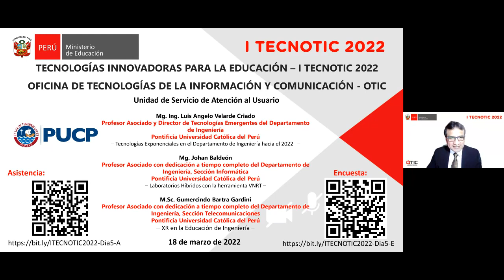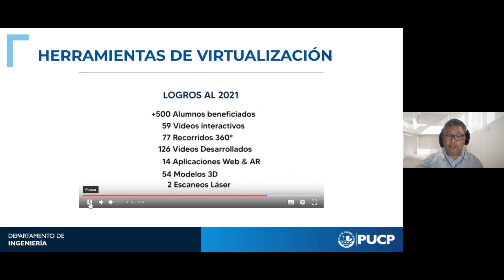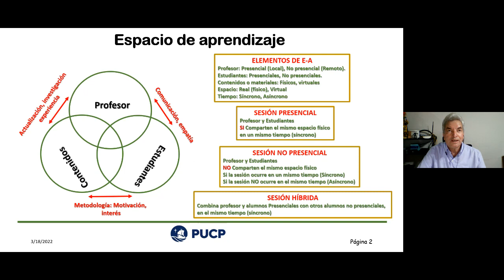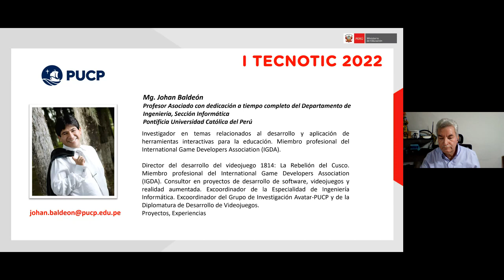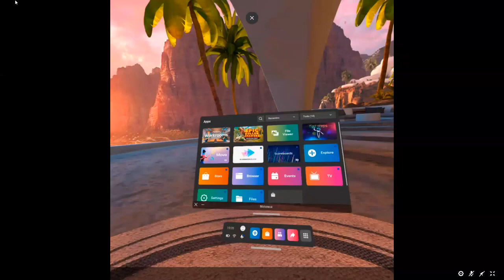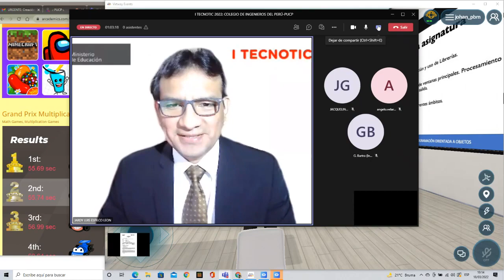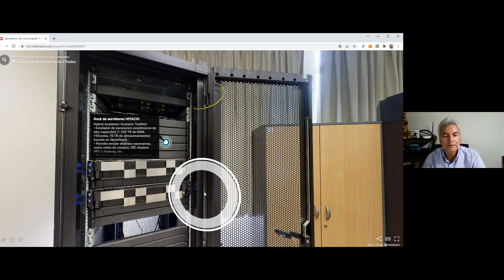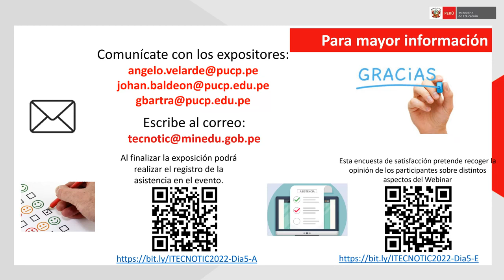Tecnologías Innovadoras Para La Educación – I Tecnotic 2022 - PUCP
Destacamos el uso de realidad virtual y aumentada en la educación, mostrando ejemplos prácticos y recomendando dispositivos y software para experiencias inmersivas. Se enfatiza la accesibilidad y colaboración en la implementación, especialmente en áreas con conectividad limitada. Los ponentes animan a las instituciones educativas a experimentar e innovar con estas tecnologías para mejorar los resultados del aprendizaje.